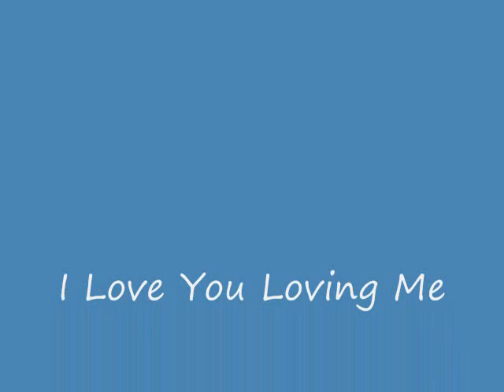I Love You Loving Me by Steve Ross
First song of the year. hopefully more to come.